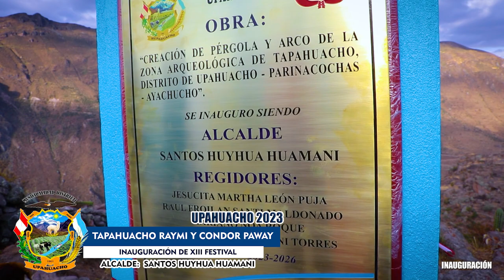UPAHUACHO 2023 / INAUGURACIÓN DE LA CREACIÓN, PÉRGOLA Y ARCO DE LA ZONA ARQUEOLÓGICA / TAPAUACHO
ALCALDE: Santos Huayhua Huamani

CORACORA - PARINACOCHAS - AYACUCHO – PERÚ